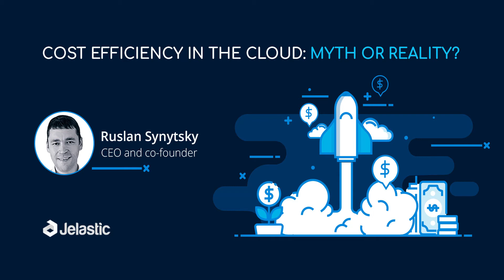Cost Efficiency in the Cloud: Myth or Reality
Cloud already helps to save a lot of money and efforts. However, it still can be optimized to reduce expenses. Find out some sound approaches to cloud efficiency from Jelastic CEO